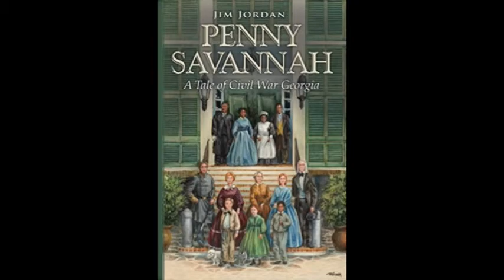Good News April 12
Hal's Report